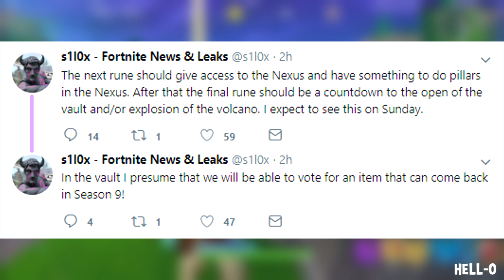*NEW*Nexus LIVE EVENT*SPOILER ALERT*,Volcano FINAL stage gameplay,Polar peak Cracked and more..!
Tons of information Shared in this Video:
-In game footage of upcoming live NEXUS EVENT (Butterfly event V2) EXPLAINED!!
-In game footage of FINAL STAGE OF VOLCANO ACTIVATION
-Footage & pics of RETAIL&TILTED after Volcano eruption.
-Details of Marvel’s 2nd Skin in Fortnite
-Footage of Cracked Polar peak after volcanic eruption event.
-Sneak peek of the upcoming BLOCK.
-Upcoming Shadow bomb.
-Upcoming Gemini Challenges.

BACKGROUND MUSIC: Fortnite Season 8 Spooky Electro Swing remix Music by Double cruiser.

In this videos Content are not owned by mine credits are given to respected owner of the video.
PEACEEEEEEE!!
YEEEEEEEEET [+]!!
IGNORE THIS:-
Fortnite Funny moments,fortnite Funny Dubbing,Fortnite gubdubbing,fortnite meme,fornite best meme,fortnite funny meme,fortnite best audio dubbing,fortnite wtf moments.